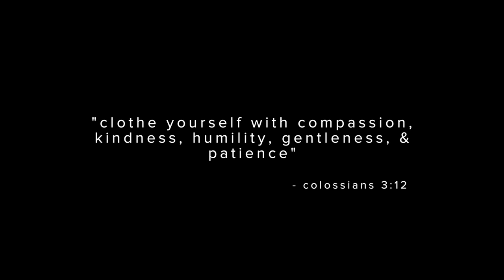SUMMER LOOKBOOK 2016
Heey friends! Super stoked to be partnering with Sunglass Hut for their shadesofyou campaign!
Hope you guys liked this lil summer lookbook, we worked hard on it! Much love :) :*

Filmed by: @braedin (check out his stuff on instagram!!)
Editied by: Cassie

cmsngky
riccipamintuan

FAQs:
➥Location:
Vancouver, BC, Canada
➥Ethnicity
C: 3/4 Filipino, 1/8 Caucasian, 1/8 Chinese | R: Filipino
➥Place of birth:
C: Canada | R: Saipan
➥Age:
Both 21 this year
➥Height:
C: 5'8.5" | R: 5’6.5